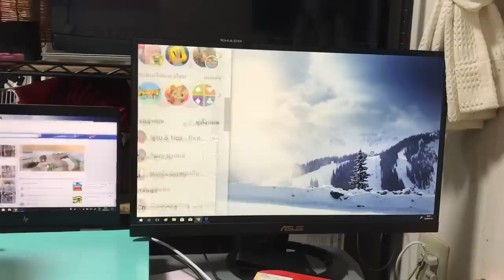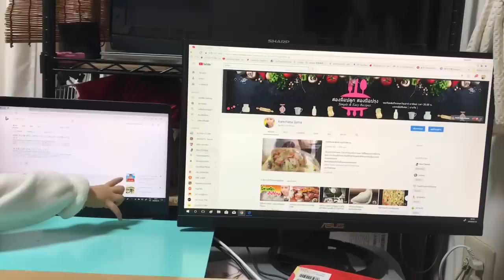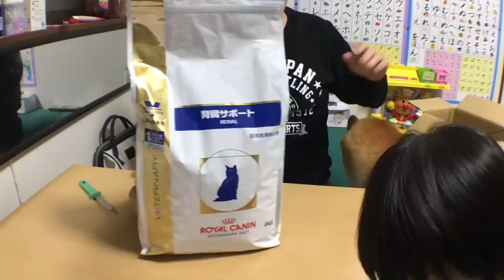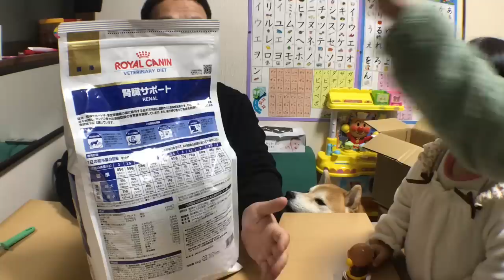กล่องอะไรเอ่ย มาแกะกล่องกับโนอะกันค่ะ16 มกราคม 2561